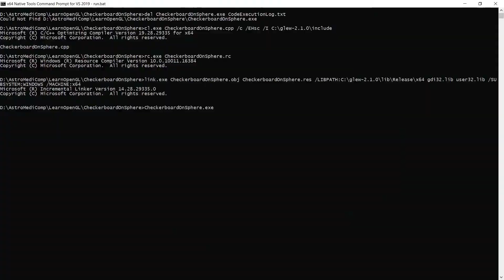#8 CHESSBOARD ON SPHERE | OpenGL | GLSL | Shader Programming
Hello Viewer,

I have tried one more program in graphics programming using GLSL, in which I have generated the procedural texture and applied it on a sphere such that it looks like a spherical chessboard.

Feel free to react. I will bring more such videos soon.